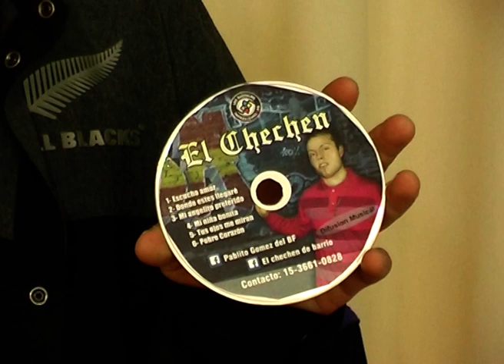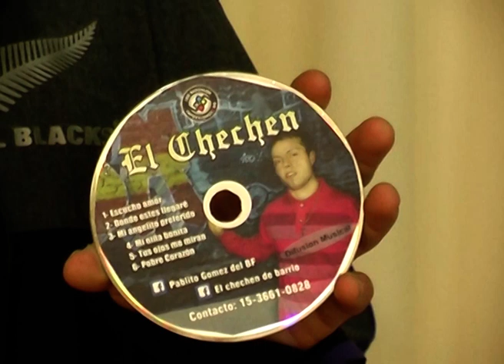EL CHECHEN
El músico que está de gira por el país, pasó por San Rafael presentando su último trabajo.